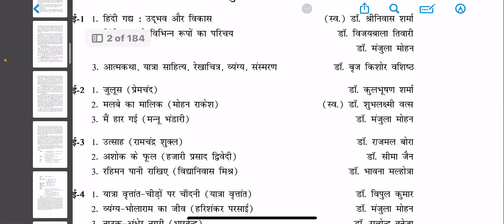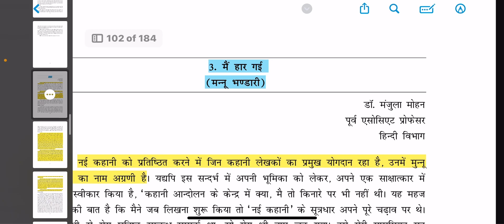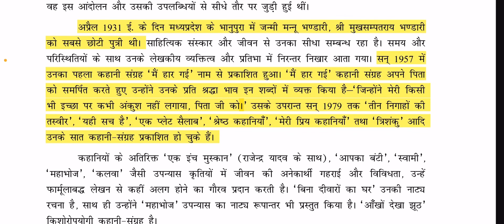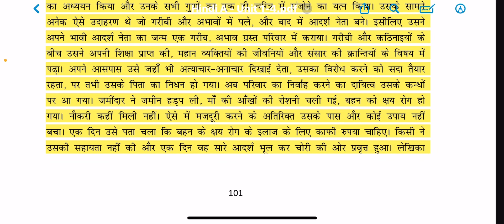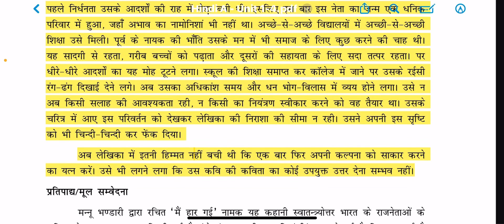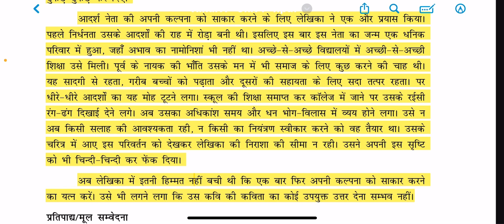मैं हार गयी|| आधुनिक भारतीय भाषा हिंदी गध : उद्भव और विकास हिंदी (क ) इकाई -2पाठ -1| SEMESTER -4